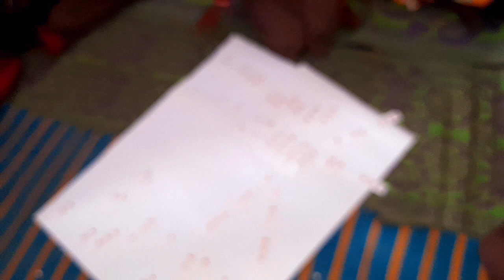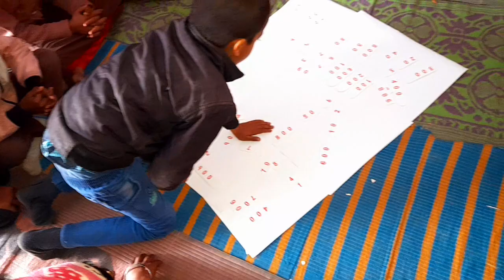स्थानीय मान निकाले सेकंडो में@ place value